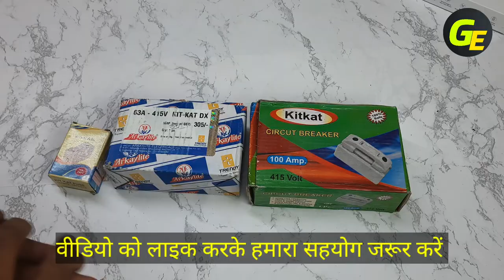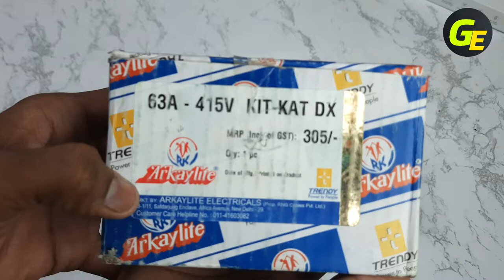कोन से कटआउट समर में लगाये // 100Amp ,, 63Amp ,, 16Amp || कभी नही जलेंगे || circuit braker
100Amp cutout
63Amp cutout

All type fuse kit kat,
All type fuse Amp,
All type fuse,
All type kit kat,
All type kit kat Amp,
Electric fuse,
Electric kit kat,
Electrical material,
Electrical work